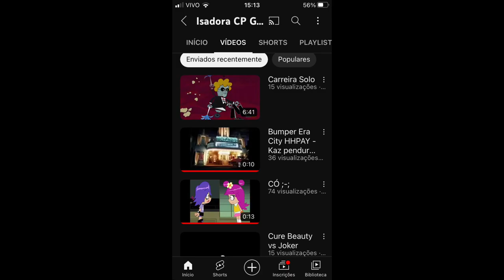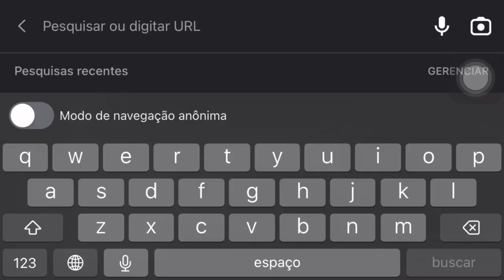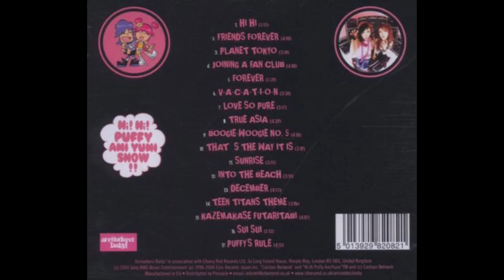música da banda PUFFY que ficava na cabeça da Isadora